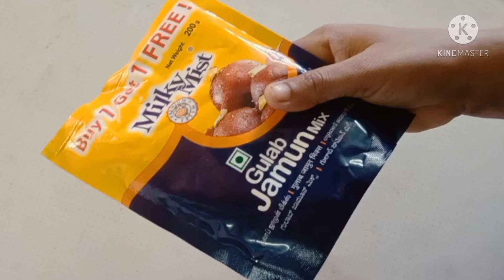Gulab jamun || 1 k subscribers special || விரிசல் இல்லாமல் குளோப் ஜாமூன் செய்வது எப்படி ??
in this video ia about how to make

Tuttifrutti cooking tamil veg

regards ,
Tuttifrutticooking